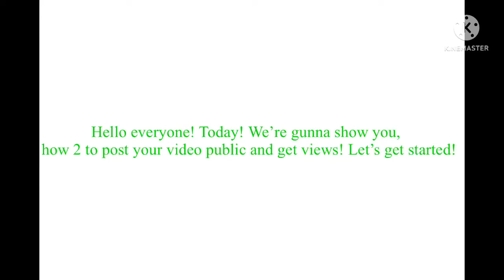Marks funni tutorial!1! 1. how to post your video public!1!1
M yes.